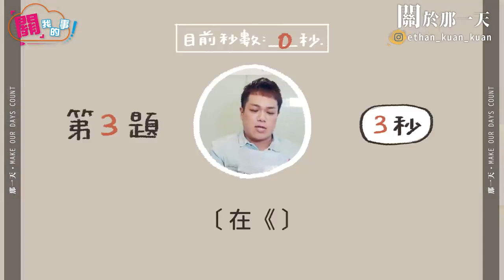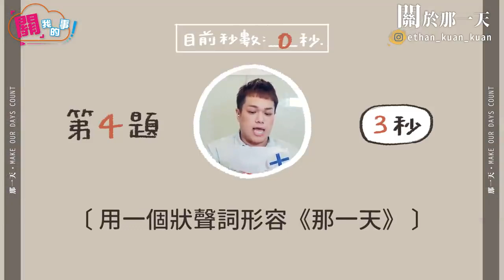[ENG SUB CC] History3: Make Our Days Count - Wayne And JunChih Interview With Ethan Guan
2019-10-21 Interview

E = Ethan Guan (host)
W = Wayne Song
JC = Huang JunChih